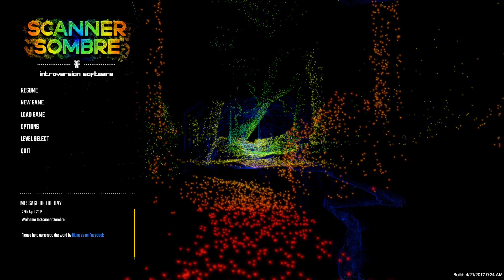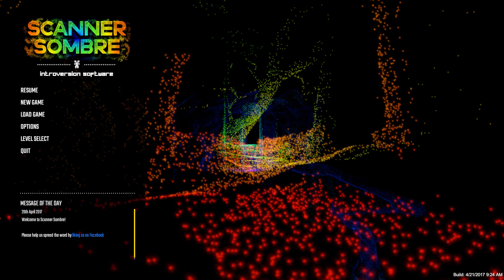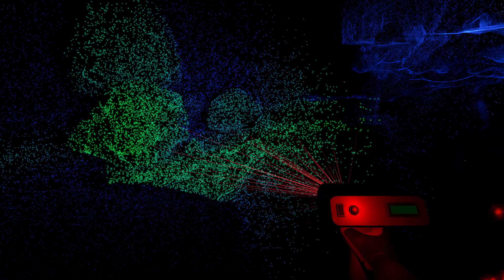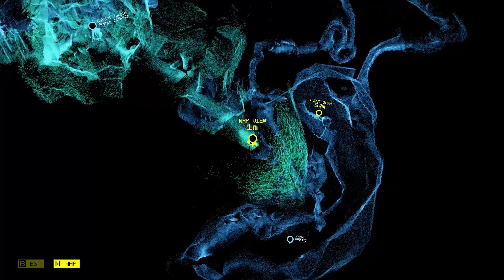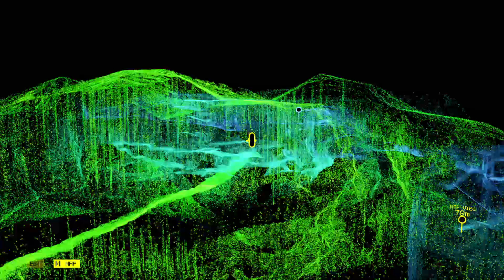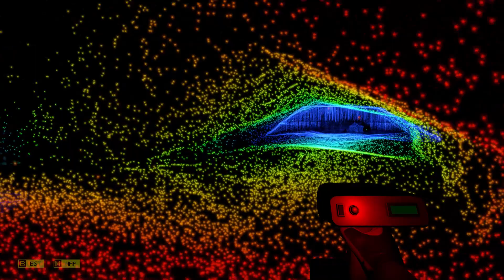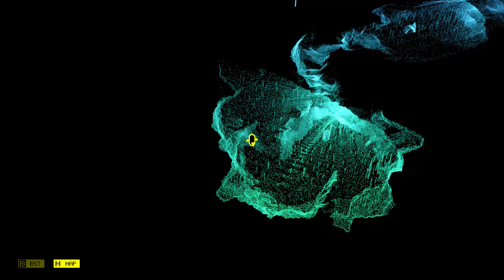Scanner Sombre | PC Gameplay & First Impressions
Shining a light into the dark places it's time to dig deep and venture into the black as we grab our lidar gun and explore the mysteries of - Scanner Sombre.

From developers Introversion Software, Scanner Sombre is a wildly different game from last outing (the critically acclaimed 2D tycoon game, Prison Architect). In this exploration title you work your way through the winding tunnels and caves deep underground using a lidar gun and headset to find your way in the dark. Heavily influenced by games like Dear Esther and Gone Home this "walking siimulator" also comes with a dark mystery hiding in its depths.